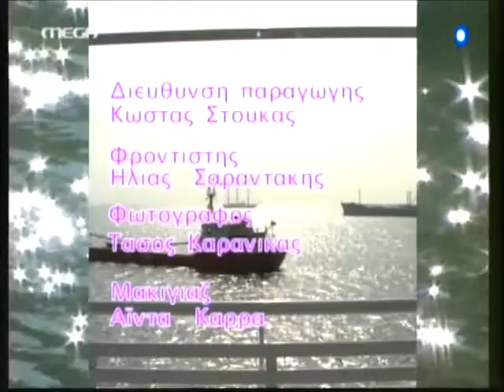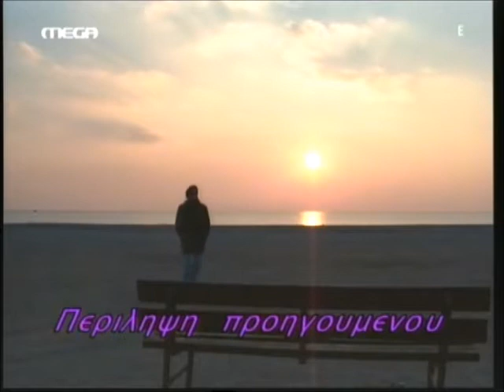'ΔΙΨΑ' - Επεισόδιο 89